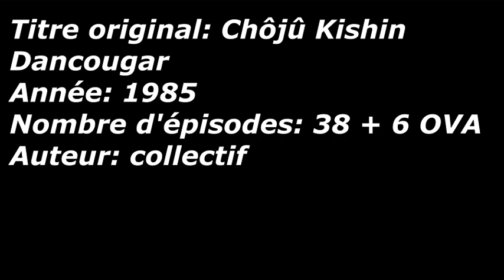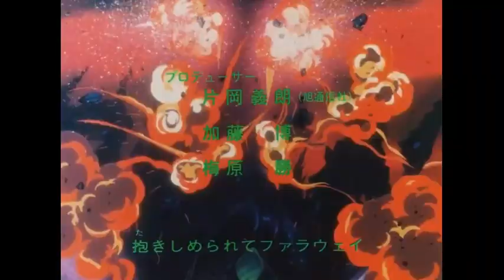Tole, metal, et boulons 55 : Dancougar